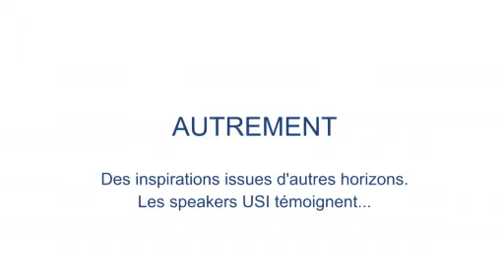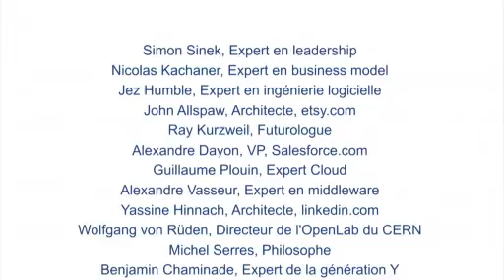USI 2011, session "Autrement" : l'informatique s'enrichit d'autres horizons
Le forum USI 2011 (Université du système d'information) a présenté 40 conférences sur l'informatique de demain réparties en 4 sessions: Autrement, Techniquement, Humainement, Prochainement. Les principaux conférenciers ont été interviewés par le journaliste indépendant Luc Fayard. Synthèse de ces interviews de personnalités exceptionnelles, réalisée par Luc Fayard et Brainsonic. Un événement Octo Technology. Session "Autrement"  : Simon Sinek, auteur du livre culte de management "The Golden Circle", s'interroge sur le "why" de nos entreprises; Nicolas Kachaner (Boston Consulting Group) explore les nouveaux business models; Jez Humble (ThoughtWorks) explique le déploiement logiciel en continu; John Allspaw, architecte chez etsy.com, milite pour des systèmes d'information résilients; et Ray Kurzweil, le célèbre inventeur et futurologue, grand spécialiste de l'intelligence artificielle, prévoit la prochaine apparition de l'homme bionique, porté par les lois exponentielles du progrès technique.